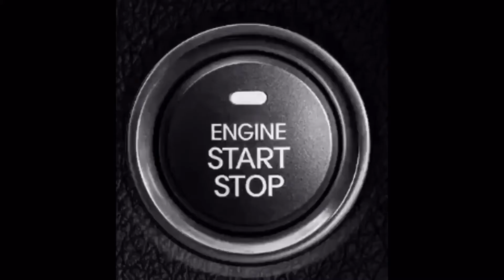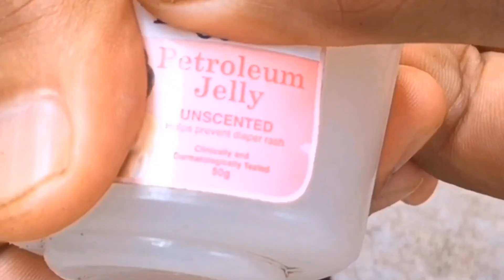ANTI-CORROSION FOR BATTERY TERMINALS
HOW TO PREVENT CORROSION IN BATTERY TERMINALS.

Anti-Corrosion Cream

Due to factors beyond the control of EC AUTOMOTIVE PH OFFICIAL ,I cannot
guarantee against improper use or unauthorized
modifications of this information.EC AUTOMOTIVE PH OFFICIAL assumes no
liability for property damage or injury incurred as a result of
any of the information contained in this video.Use this
information at your own risk.EC AUTOMOTIVE PH OFFICIAL recommends safe
practices when working on vehicles and or with tools seen
or implied in this video. Due to factors beyond the control
of EC AUTOMOTIVE PH OFFICIAL no information contained in this video shall
create any expressed or implied warranty or guarantee of
any particular result. Any injury, damage, or loss that may
result from improper use of these tools, equipment, or from
the information contained in this video is the sole
responsibility of the user and not EC AUTOMOTIVE PH OFFICIAL.